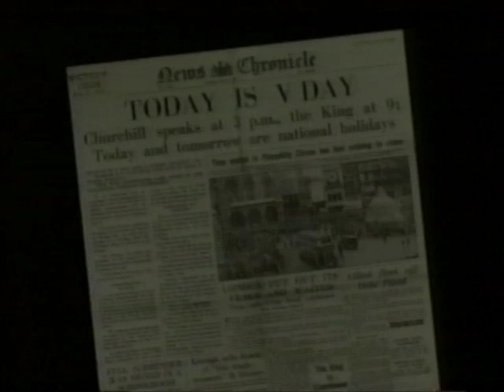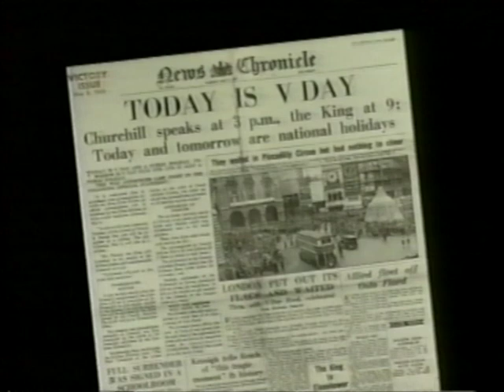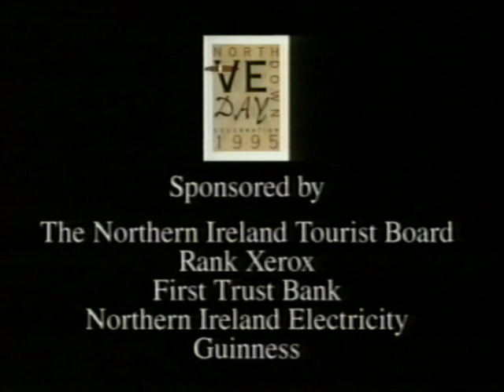VE Day 1995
This video is about VE Day 1995